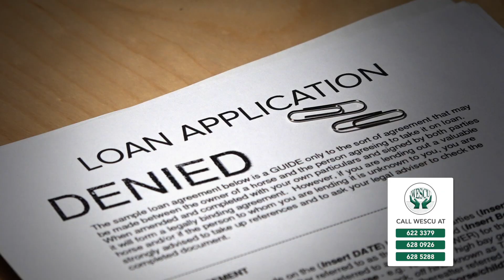Testimony From WESCU Member - Herbert Mendez Stewart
Western United Credit Union
☎️ Office: 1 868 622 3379 or 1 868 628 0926 or 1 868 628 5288